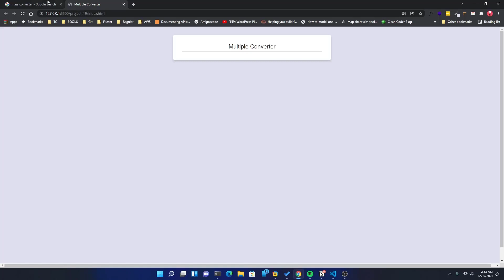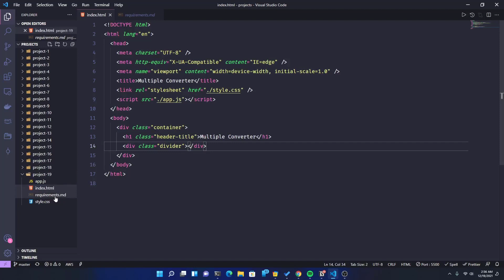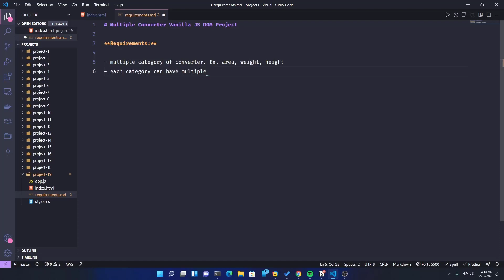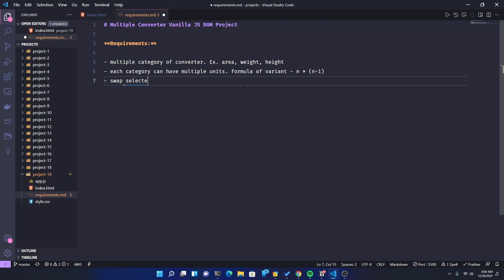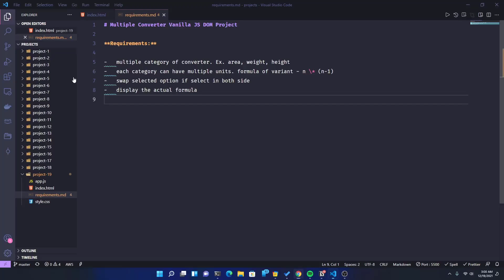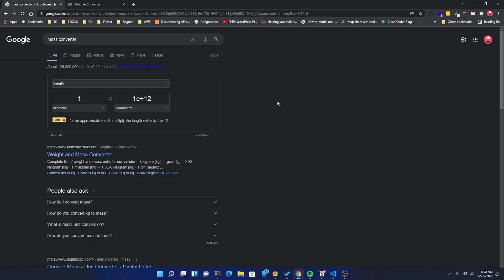26. Project 19 (Part 1) - Let’s Create A Multiple Converter From Scratch | JS DOM Project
26. Project 19 (Part 1) - Let’s Create A Multiple Converter From Scratch | JS DOM Project